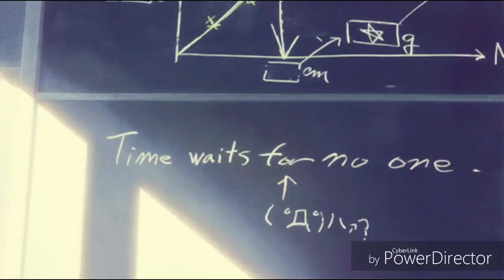🍶FORCED🍶 🐇💮🍶Arcadias' Last Song Of The Lost Divine Bunny Exhaulter🍶💮🐇 PINNED COMMENT